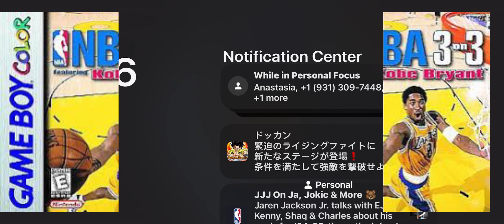First Time Playing NBA 3 on 3 Featuring Kobe Bryant In 25 years!!!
Playing NBA 3 on 3 Featuring Kobe Bryant on the Game Boy Color from 1999. Starting an 82 game season.